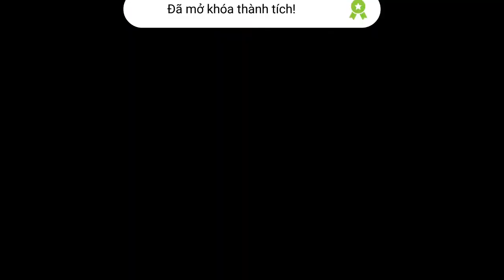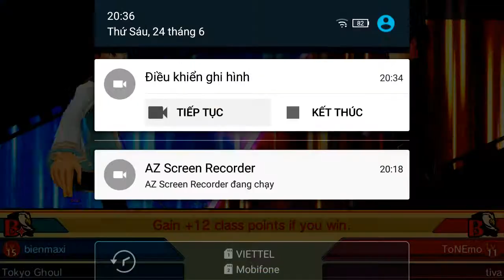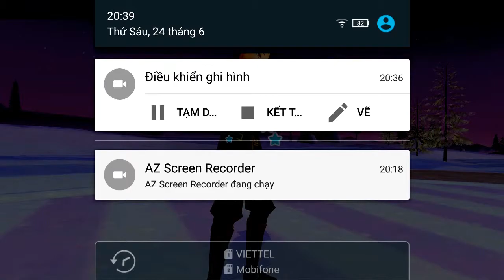Bienmaxi || Eagle Fantasy Golf gameplay #16